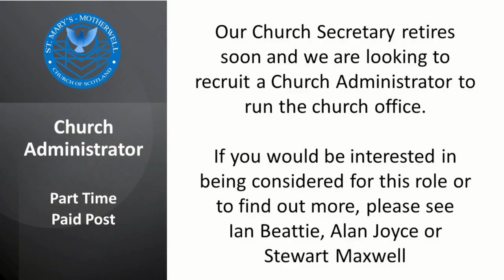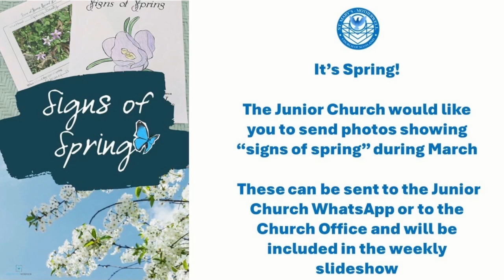Sunday 31st March